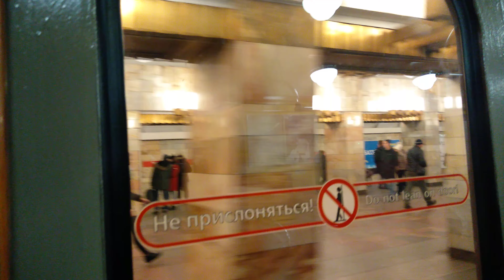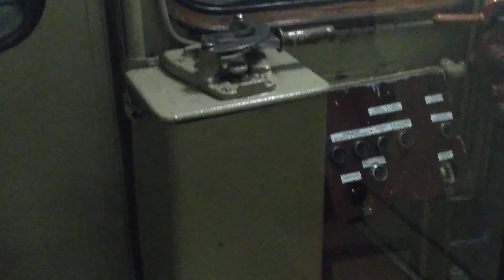Вагон метро с линкрустом 3900 гражданский пр - Девяткино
Время:30нояб.2019г.13:16:00